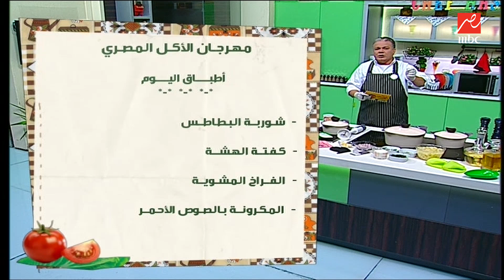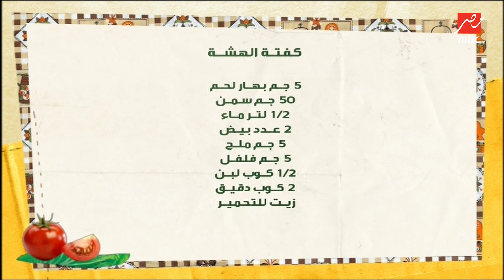الشيف حسن | مقادير عمل شوربة البطاطس والكفتة الهشة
MBC MASR ON SOCIAL:
باقي أسرار وتكتات الشيف حسن هتلاقيها على شاهد